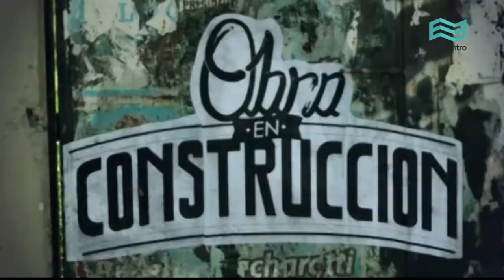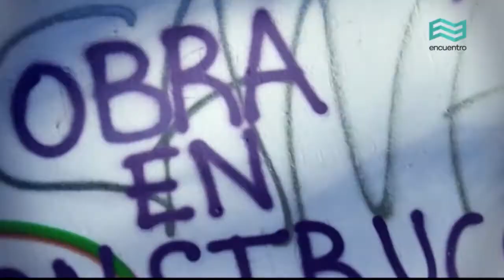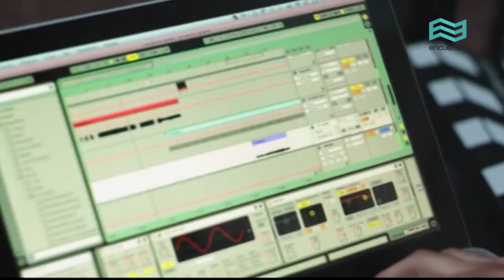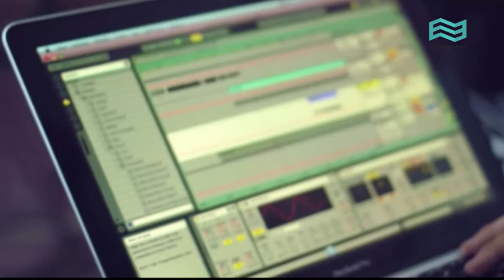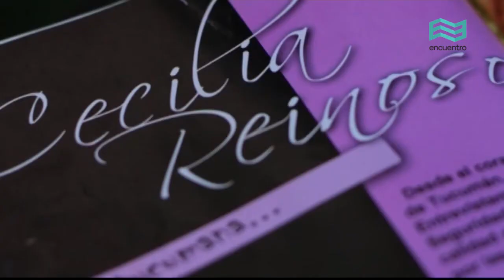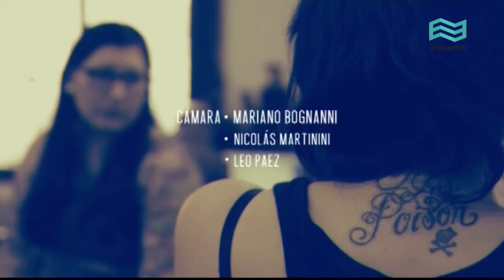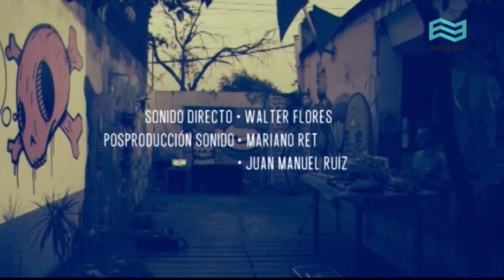Obra en construcción: El jardín del arte (capítulo completo) - Canal Encuentro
Los artistas callejeros de nuestro país comparten sus historias de vida y creaciones, sus modos de ver y de pensar el arte y su relación con los espacios públicos. Obra en construcción nos abre una puerta para conocer a quienes hacen del arte una forma de vida.